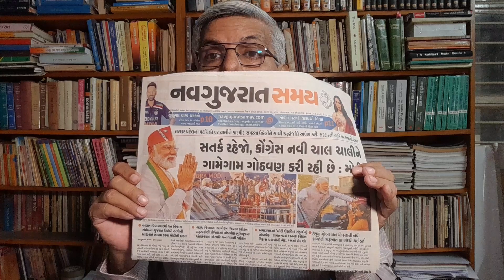203.ગુજરાતમાં કોંગ્રેસ હતી જ નહીં અને મોટાભાઈને એકાએક કેમ યાદ આવી ગઈ?સીધું ને સટ્ટ : ડૉ.હરિ દેસાઈ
203.ગુજરાતમાં કોંગ્રેસ હતી જ નહીં અને મોટાભાઈને એકાએક કેમ યાદ આવી ગઈ?સીધું ને સટ્ટ : ડૉ.હરિ દેસાઈ